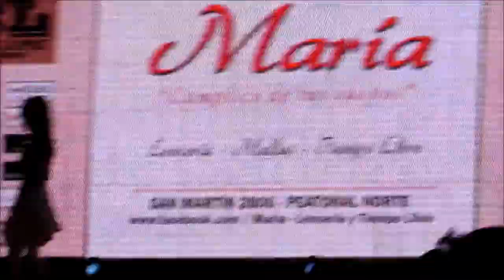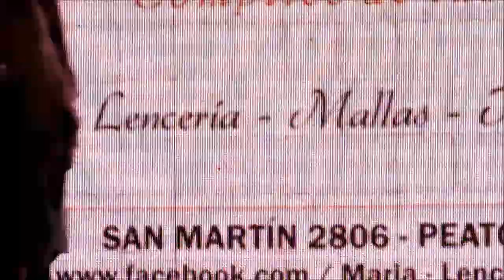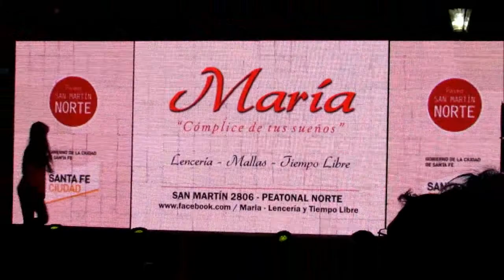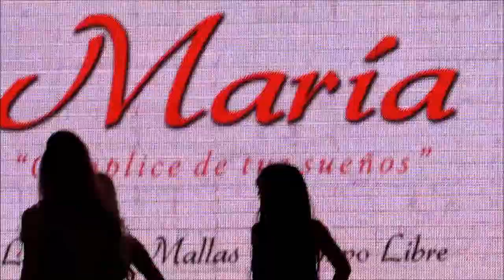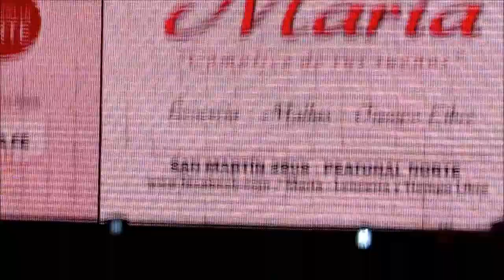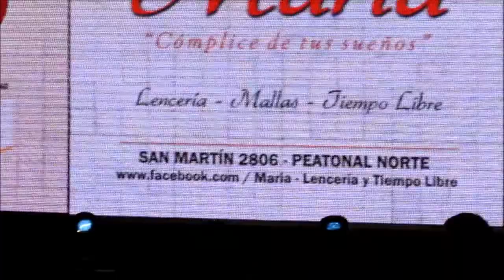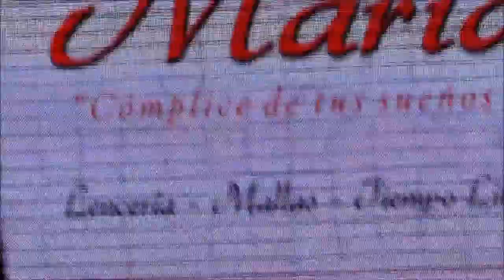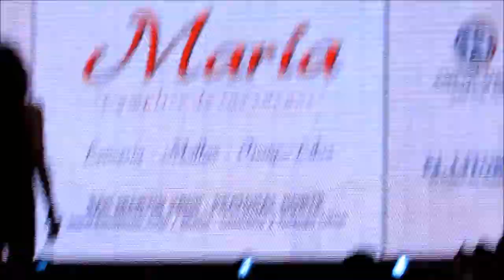Desfile María PSMN 2015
Desfile Primavera Verano 2015
Deportivo
Mallas